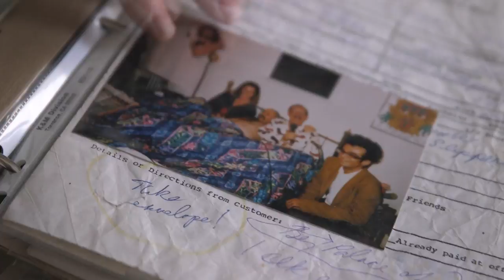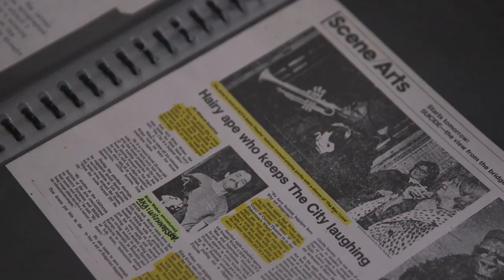Clownish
A short documentary about what it means to be a clown featuring Sparky the Clown, Brian Wishnefsky